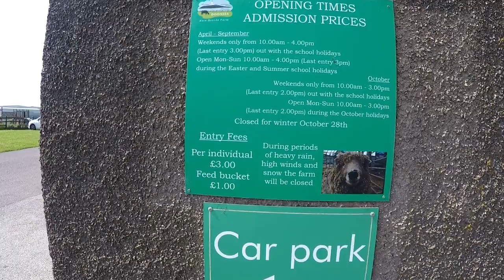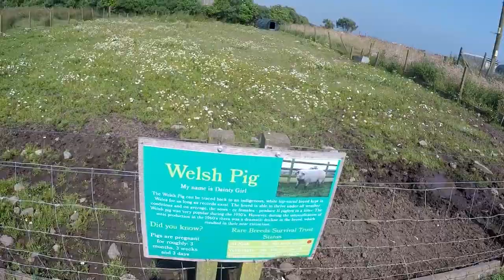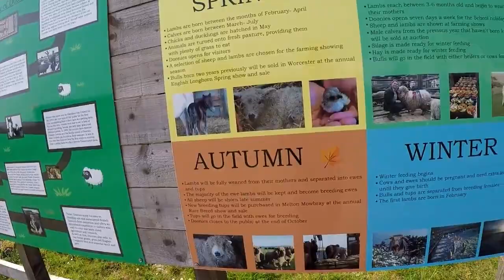DOONIES FARM Aberdeen Scotland. rare breeds, Talking to the animals.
Aberdeen, £3 per individual .. and £1 for food bucket veg. bonny beasts